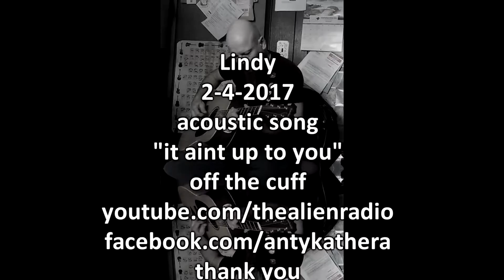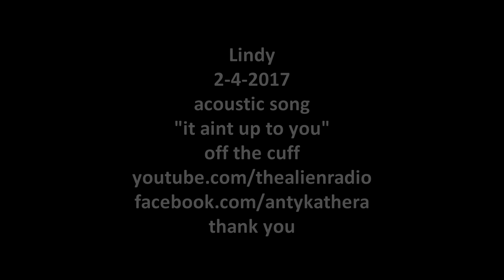lindy,an acoustic song,it aint up to you,off the cuff VIDEO 2017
just started playin and singin and made this song up 2-4-17,sounded not tooo bad so i,edited it the next day added some pics and effects and shared it,thanks everyone-lindy,join me
Mike lindemann,mike lindy
2-15-17